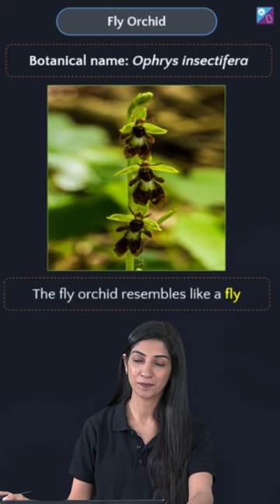Animal like Orchids - Organism and Population Class 12 Biology Concept Explained | NEET 2023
AN INTERESTING WAY TO LEARN A CONCEPT